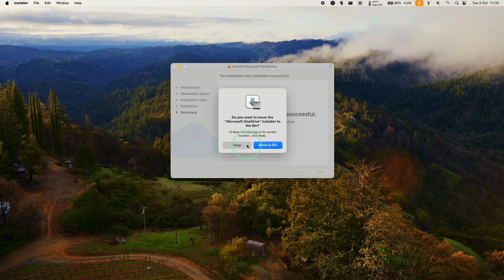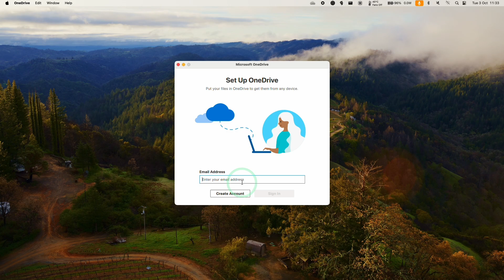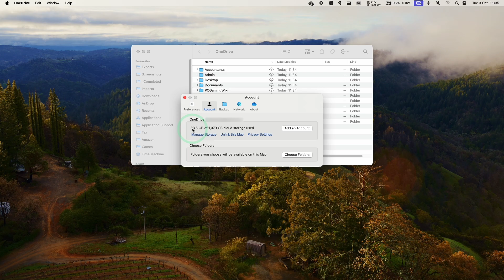How to install OneDrive for Mac